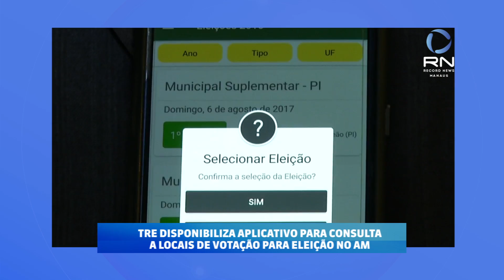Direto da Notícia: TRE disponibiliza aplicativo para consulta a locais de votação para eleição no AM